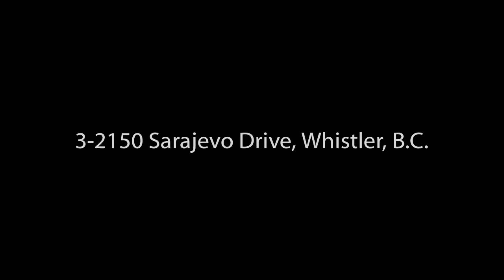3 2150 Sarajevo Drive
Photos by James Mackintosh